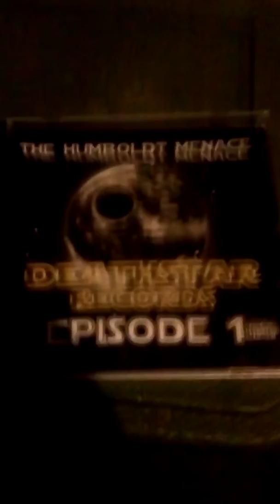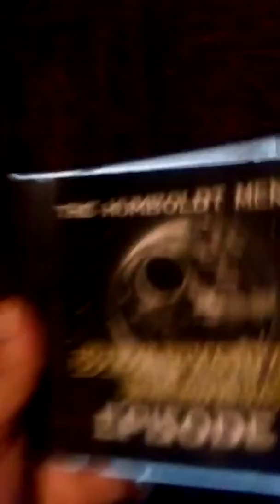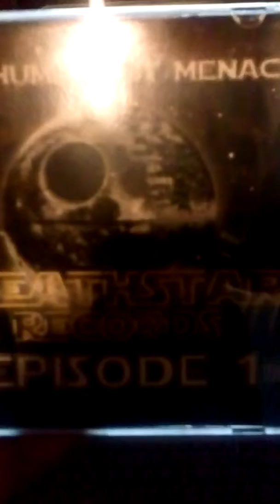Product Of My City